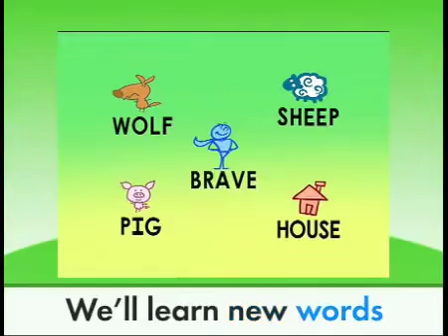Super Why Vocabulary Vocabulary Brave